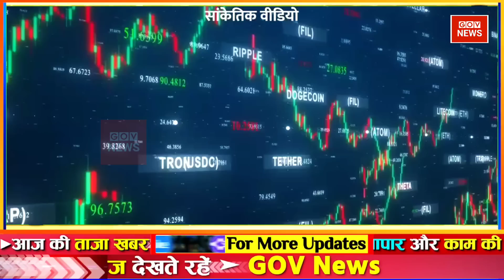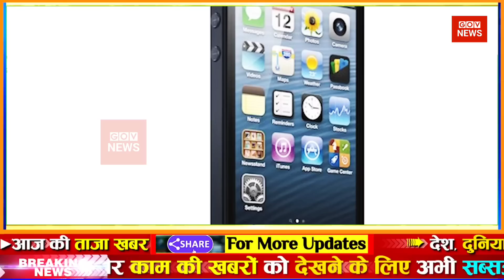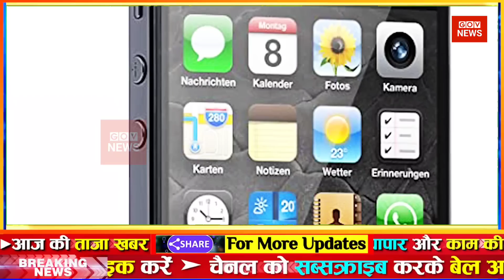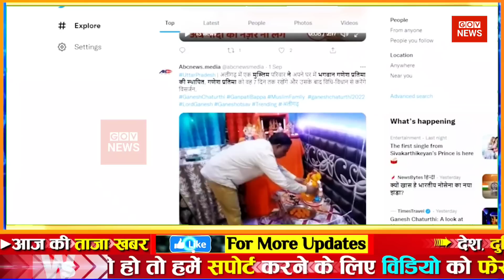Aaj ki taaja news l Fatafat news aaj ka taaja khabar | Aaj tak nonstop news mosam samachar top news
Aaj Tak LIVE: Sudhir Chaudhary Live | सुधीर चौधरी का नया शो Black And White Live Agnipath Scheme | SC on Nupur Sharma | Uddhav Thackeray

Aaj ka taja khabar | Aaj ka taaja khabar |  आज मौसम | gov news | 18 सितंबर 2022 mausam samachar Petrol diesel price hike Bitcoin Hindi News mausam samachar ! aaj ka mosam India मौसम समाचार 18 सितंबर

Today Breaking News ! आज 18 सितंबर 2022 के मुख्य समाचार बड़ी खबरें, PM Modi, UP, SBI, Bihar, Delhi aaj ki taja khabar

Hindi News Live: देश-दुनिया की इस वक्त की 50 बड़ी खबरें I 10 Minute 50 News I Top 10 hindi news

Breaking news | india news, latest news hindi, top news, taza khabar 18 September 2022 DBLIVE db live news | Hindi News Live

Today Breaking News ! आज 18 सितंबर 2022 के मुख्य समाचार aaj ka taaja samachar | aaj ki taaza khabar | aaj ki taaja news | aaj ka taaja news | aaj ki taaja khabren

din bhar ki khabar | news of the day, hindi news india | top news | latest news

आज की ताजा खबर, 18 सितंबर : बड़ी खबरें और मुख्य समाचार, Aaj ka mausam Weather news report weather Forecast

Today Breaking News 18 September 2022 आज के मुख्य समाचार बड़ी खबरें भारत आज मौसम Weather News

18 September 2022 Up News Uttar Pradesh Ki Taja Khabar Mukhya Samachar CM Yogi samachar Clean News UP